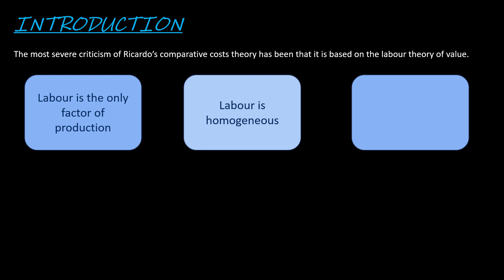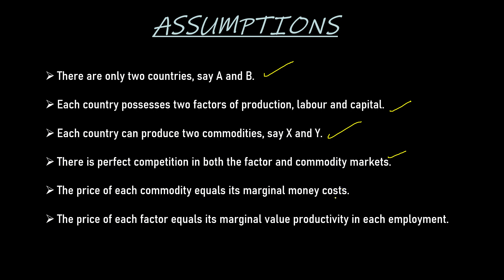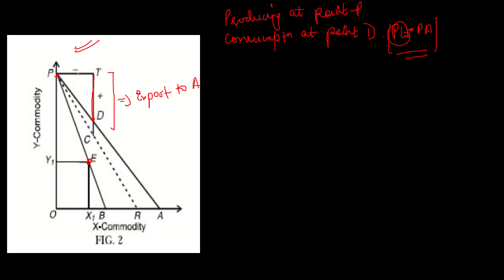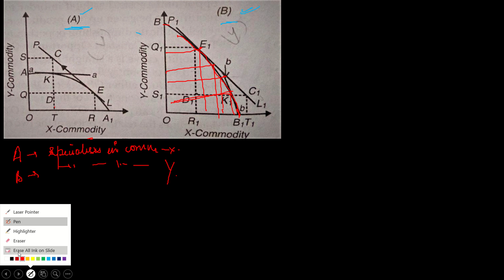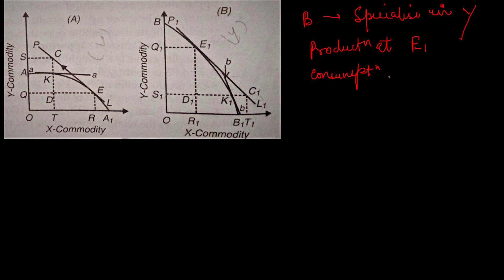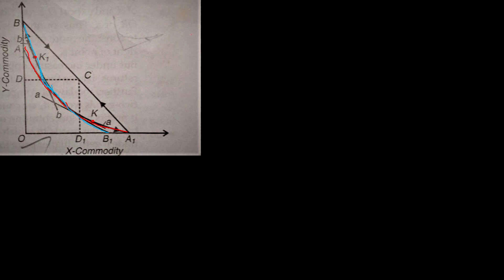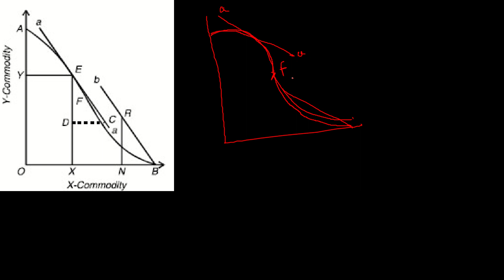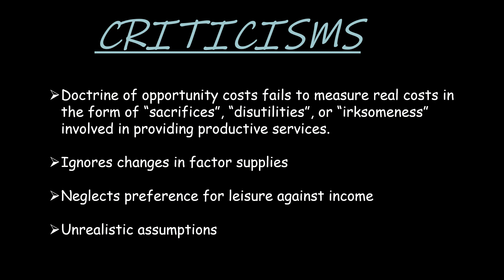HABERLER'S THEORY OF OPPURTUNITY COST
The opportunity cost theory was put forward by Gottfried Haberler in 1936.
Haberler studied economics at the University of Vienna under Friedrich von Wieser and Ludwig von Mises, receiving his doctorate in 1925. After further study in England and the United States, he taught economics and statistics at the University of Vienna from 1928 to 1936. He also served as consultant to the League of Nations during his last two years in Vienna. In 1936 he became a professor of economics at Harvard University, a post he held until 1971, when he joined the American Enterprise Institute in Washington, D.C.

so lets study his work in a simple form !

00:00    Introduction
2:28      Statement of theory
3:12      Assumptions
4:02      Explanation of theory
4:34     Trade under constant opportunity cost
11:05   Trade under increasing opportunity cost
18:53   Trade under decreasing opportunity cost
24:34   Trade under increasing and decreasing opportunity cost
29:22   Its superiority over Ricardo's theory
29:48   Criticisms